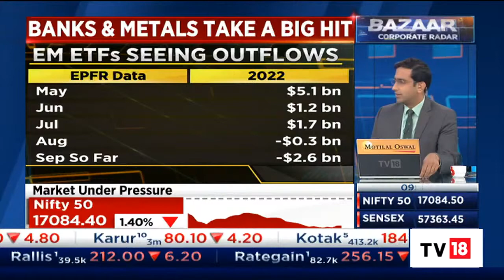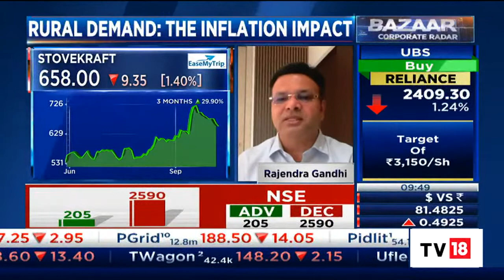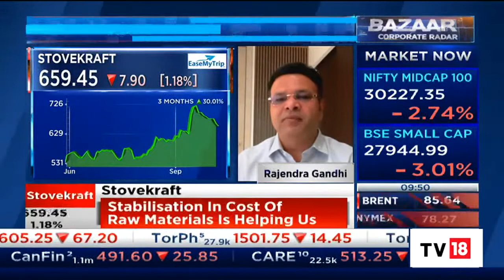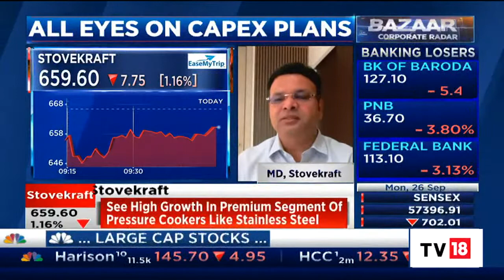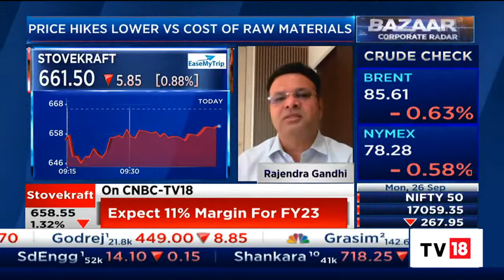Rajendra Gandhi On Stovekraft's Festive Season Demand Trends | Bazaar Corporate Radar | CNBC-TV18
Rajendra Gandhi, MD, Stovekraft speaks on the company's festive season demand trends. Listen in.

n18oc_business